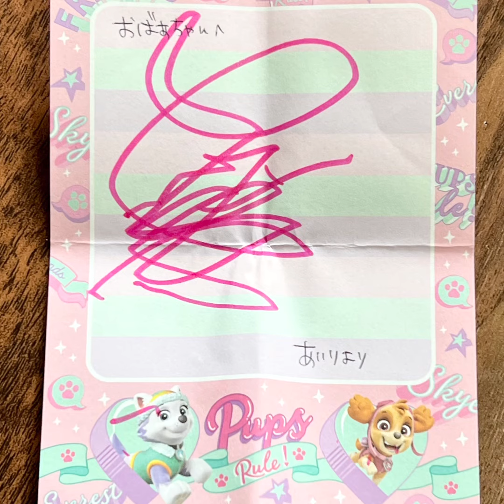【娘Familyから@お誕生日 @プレゼント】